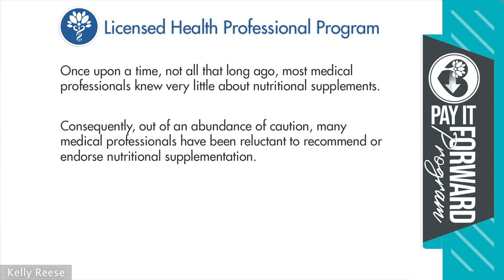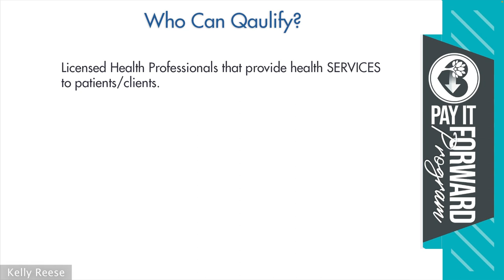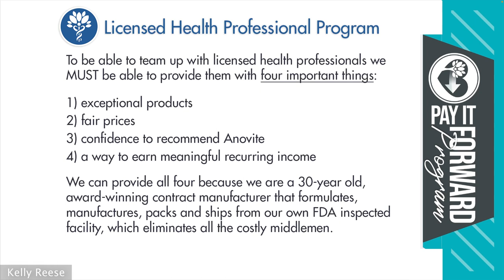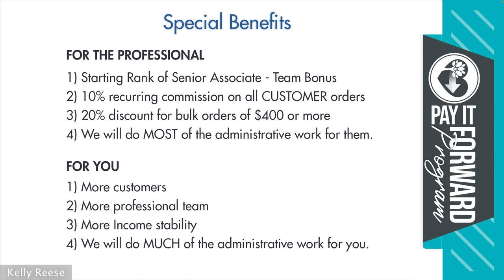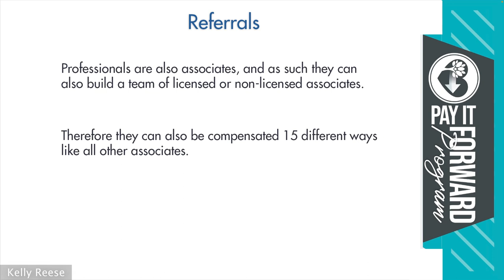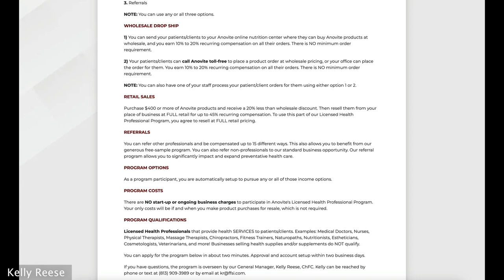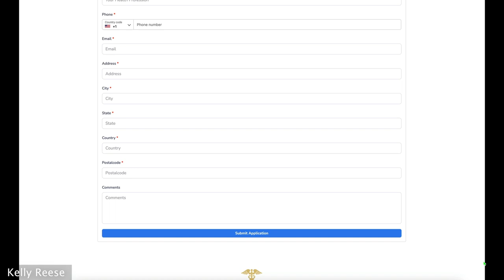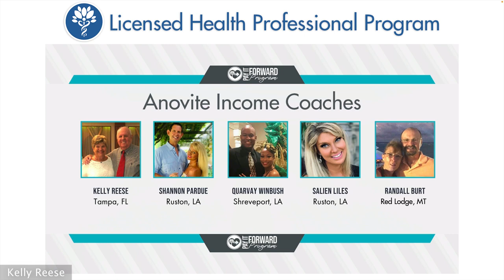Anovite License Health Professional Program Launch Webinar 2023